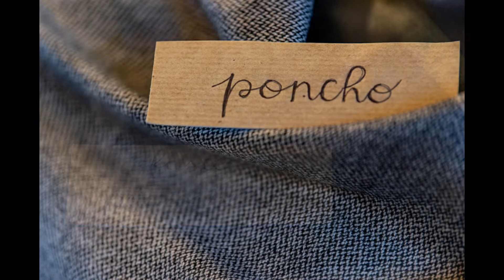Maria Cristina Pegoraro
Quando nasci tra stoffe, aghi, fili, e la passione della mamma, non puoi che diventare un'abile sarta.

Ed è questa la semplice, ma allo stesso tempo straordinaria storia di Maria Cristina Pegoraro, titolare oggi di una piccola sartoria che non si limita solo ad effettuare riparazioni sartoriali e lavori di adattamento e rimessa a modelli di capi, ma crea anche abiti su misura per donna, uomo e bambino.

Maria Cristina questo lavoro lo svolge da sempre: da bambina si divertiva a creare i vestiti delle bambole, ed in seguito ha frequentato una scuola professionale e poi trovato lavoro in un’azienda di abbigliamento e confezioni fino a 20 anni fa, finchè le ragioni di famiglia l'anno costretta a lasciare il lavoro da dipendente perché troppo vincolata da orari,  proseguendo il suo lavoro, anzi la sua passione, aprendo la sua piccola sartoria.

E basta guardare le sue creazioni per rendersi conto che è un lavoro che svolge con passione e dedizione, aggiungendo quella creatività che solo gli artigiani sanno applicare, non smettendo mai di imparare ed esplorare tecniche nuove.

La soddisfazione e l'emozione che ancora oggi Maria Cristina prova nel veder realizzato un capo su misura alle sue clienti, nel vedere un pezzo di stoffa prendere forma e vita, la ripaga di tutte le ore di lavoro impiegate, sentendosi allo stesso tempo pienamente realizzata.

Ed è anche questa la magia dell'Artigianato...